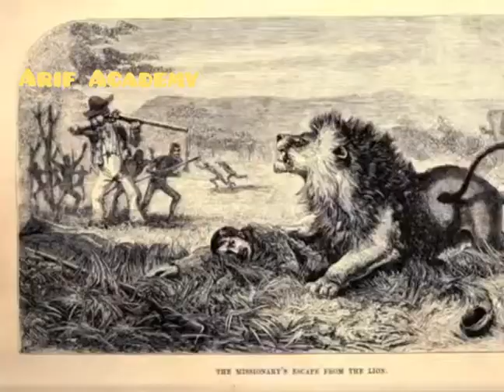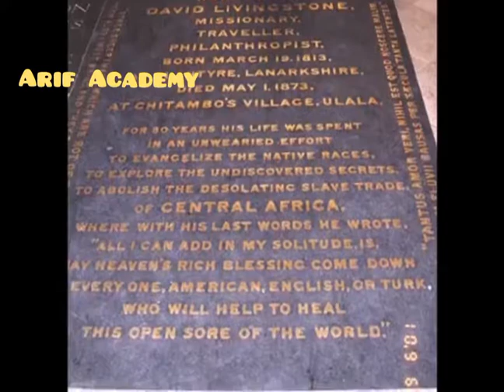Story Of David Livingstone Read By George